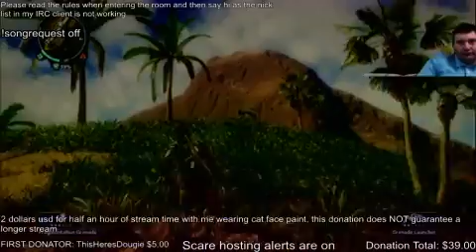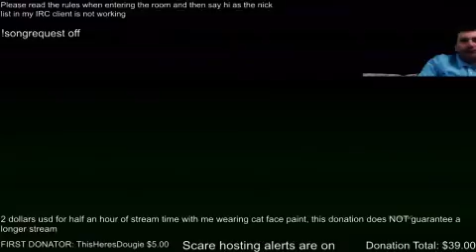Actually Playing Just Cause 2 (Part 21)